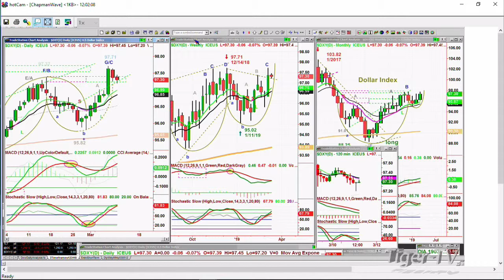March 11th NOON ET Market Update with Basil Chapman on TFNN